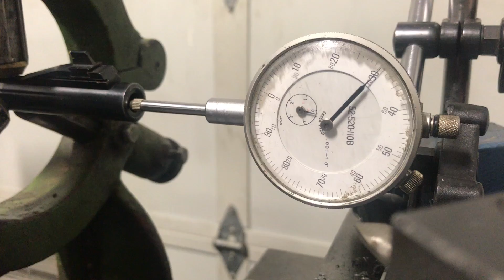dial indicator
Measuring the crown bore edge on my Winchester model 94.